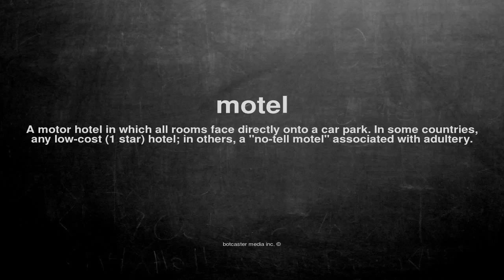What does motel mean